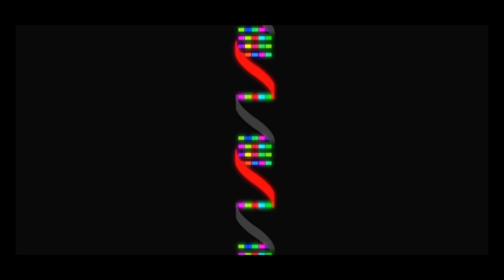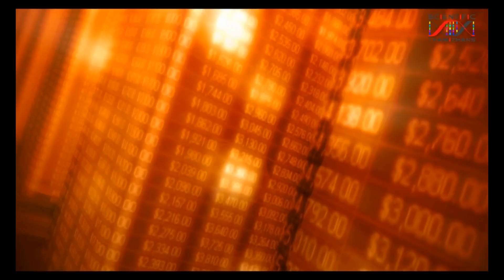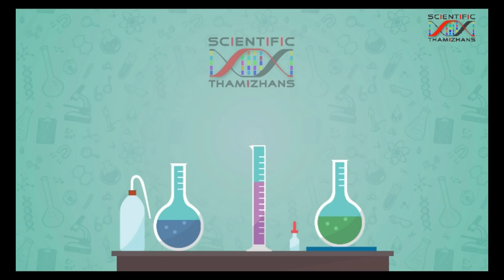We are going to die - Scientific Thamizhans Inspirational Series 02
An inspirational excerpt based on a passage from the book Unweaving the Rainbow: Science, Delusion and the Appetite for Wonder (1998) by Richard Dawkins

Translated to Tamil by Nirmal Rajah

Watch Scientific Thamizhans Inspirational Series Episode 01

Watch Dawkins reading the passage here

Music

Cantique de Jean Racine, Op. 11 (arr. for choir, violas, cellos, basses and harp)7\